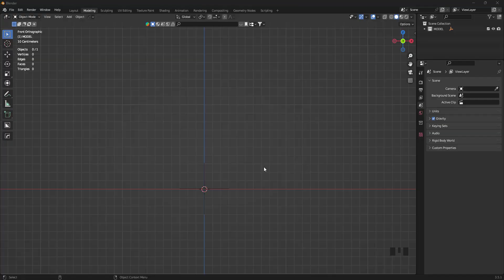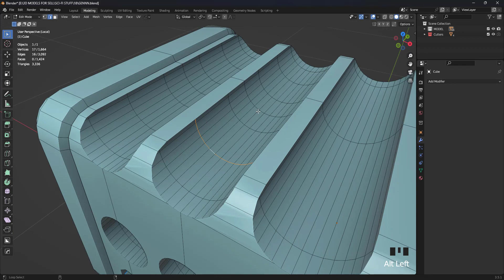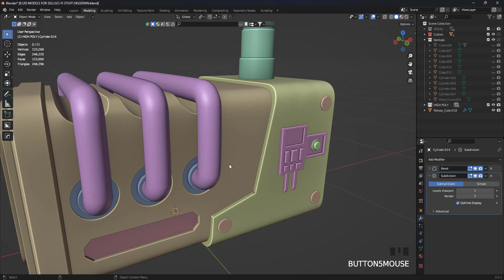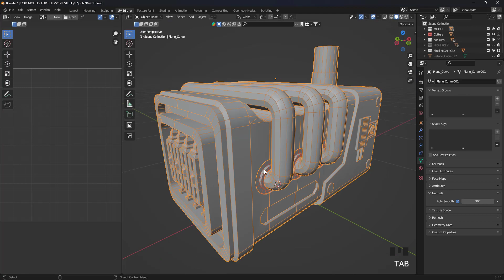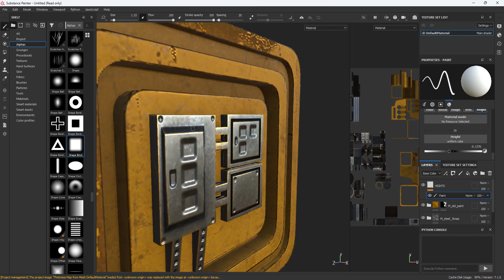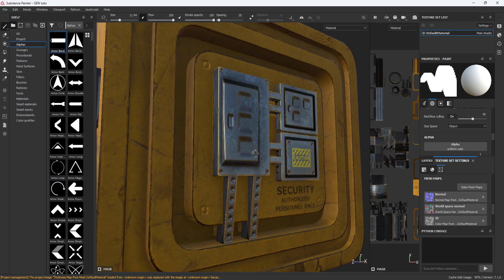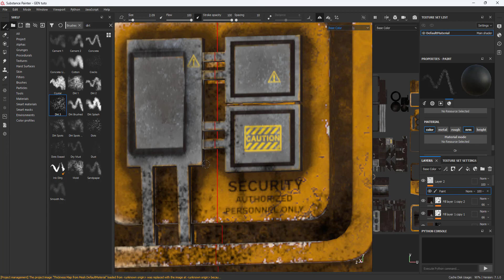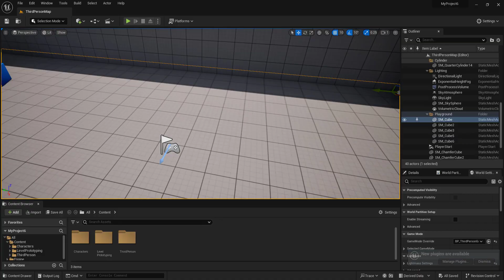Game Ready Asset Modeling with blender - Timelapse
this model is Tested in unreal ungine 5 .
Feel Free to use the model in your projects !

add-on used : Hardops / boxcutter - Quad remesher
For Textures i used Substance Painter !

Total time : 4 Hours
Voice Audio From : elevenlabs website .